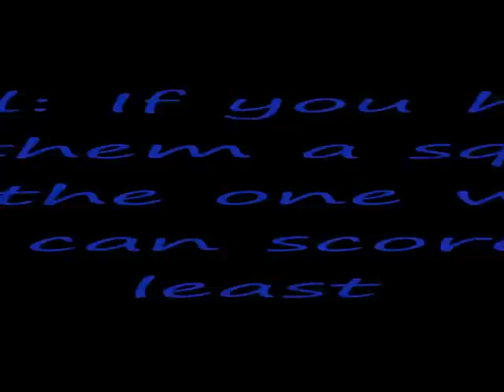How to win at the Dots Game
guide on how to beath the dots game